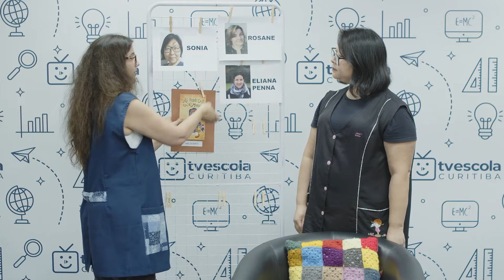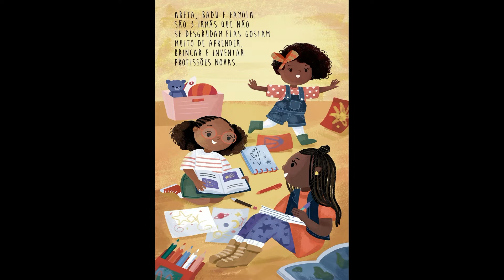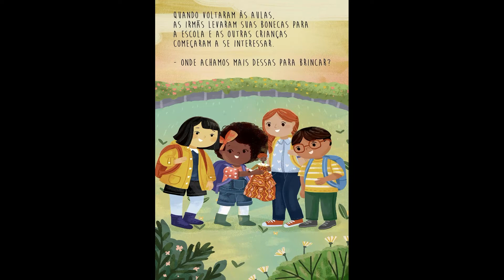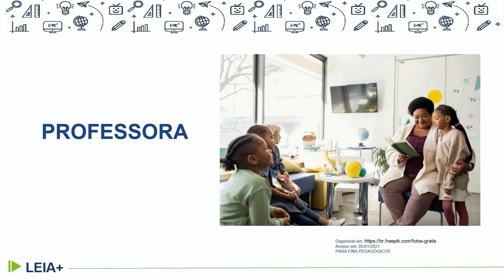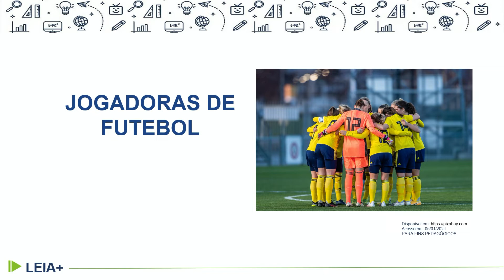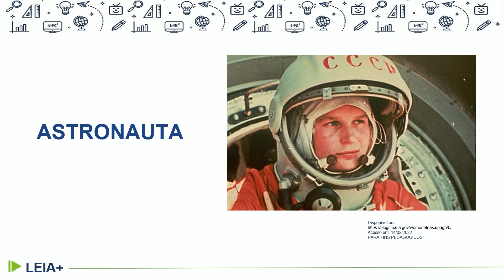LEIA+ 3.º ano - aula 06 - 24/03/2022